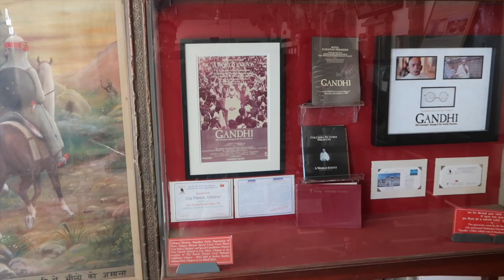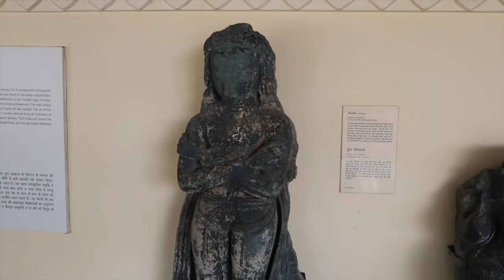EXPLORING UDAIPUR | THE BEAUTIFUL CITY PALACE MUSEUM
Hi guys,
In this vlog we visited the City Palace museum in Udaipur. I love Indian palaces, they are always so grand and breathtaking.
Hope everyone is staying safe and healthy.